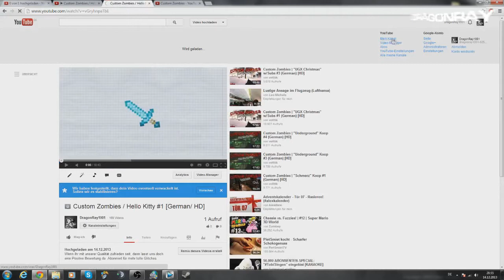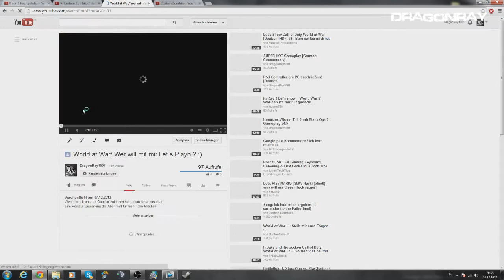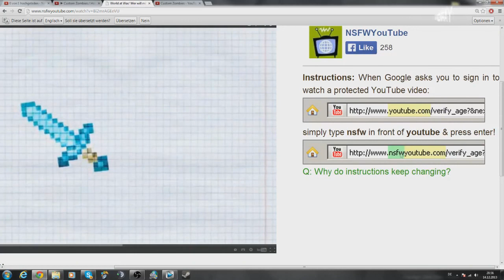INFO! Video kann nicht angeschaut werden! [Tutorial]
Wenn ihr mit unserer Qualität zufrieden seit, dann lasst uns doch eine Positive Bewertung da.

Für Fragen wendet euch an den Support
(im PSN anschreiben)
iloveleggings
GEG_LEVERKUSEN
deluxeden
sidekillerone  ;D